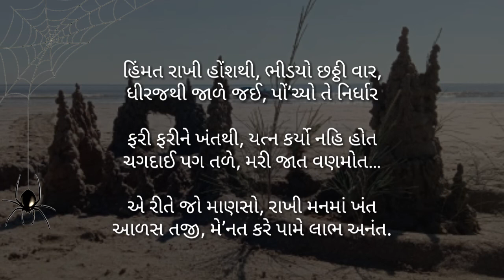કરતા જાળ કરોળિયો || દલપતરામ || ગુજરાતી કવિતા || karta jad karodiyo || dalpatram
જ્ઞાત-અજ્ઞાત પ્રાચીન સર્જકોની વિસ્મૃત થયેલી કિર્તન, ભજન, ગીત, લોકગીત જેવી પ્રાચીન અપ્રાપ્ય રચનાઓ